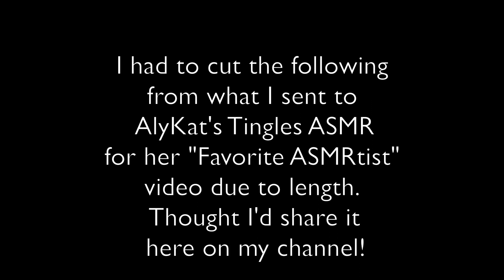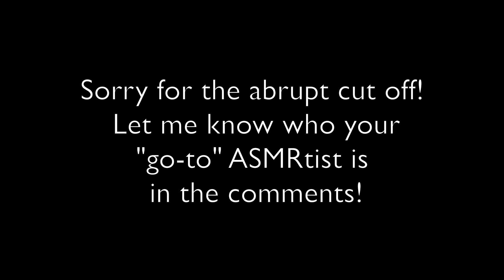ASMR Do You Watch These Two ASMRtists?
If you missed my community post or Instagram story about this, below is the direct link to AlyKat's Tingles ASMR's "ASMRtist Appreciation Collab" video! This was a fun way to share the names of other creators! I mention four creators in her video but I couldn't fit these last two in her video due to timing. Enjoy! 🤗